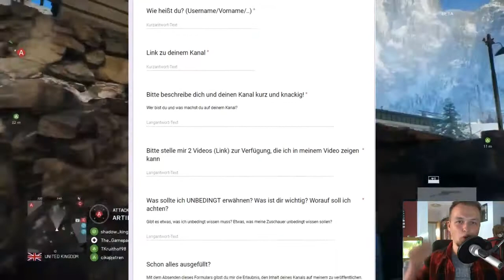KANAL DER WOCHE 2.0 🔥 Bewirb dich JETZT! | GamepadHero 🎮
HIER BEWERBEN HIER BEWERBEN

Bewirb dich jetzt für das wiederbelebte Kanal der Woche - Format!
Jeder kann mitmachen, egal ob Gamer oder Koch! Füll einfach das Formular aus und sei dabei!